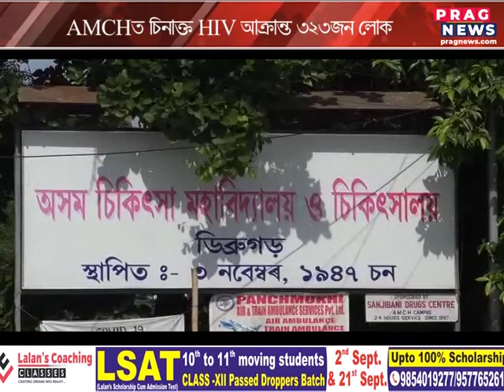Prag Digi Barta A-Z -Assamese News